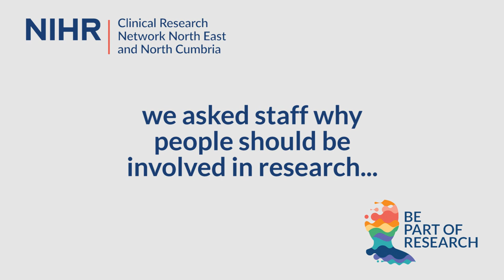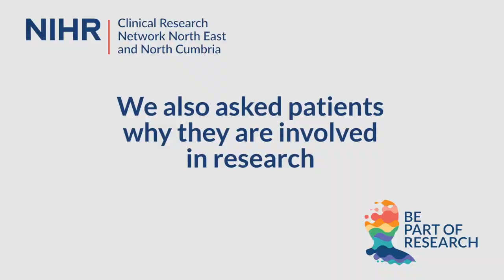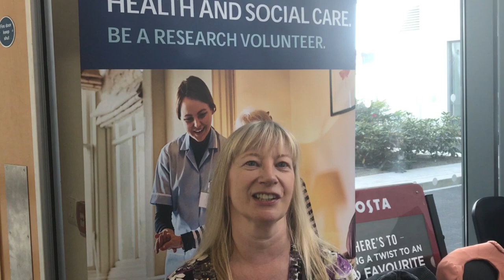International Clinical Trials Day 2019 - Be Part of Research - CRN NENC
To mark International Clinical Trials Day 2019, the CRN NENC (Clinical Research Network North East North Cumbria) worked alongside research staff and patient volunteers from across the region to raise awareness of how, and why, people should

to find out more.